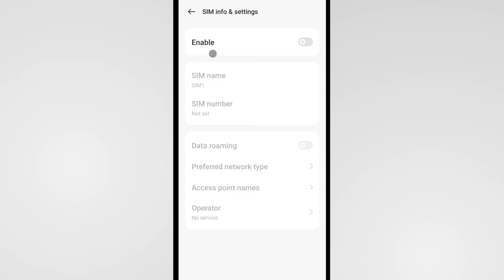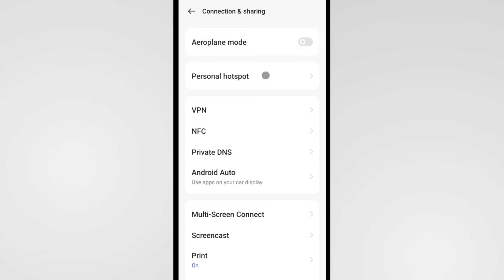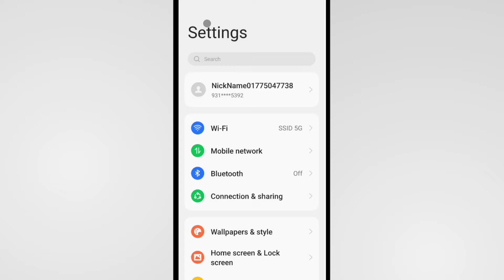No Service Sim Card Oppo | How To Fix Sim Card No Service In Oppo